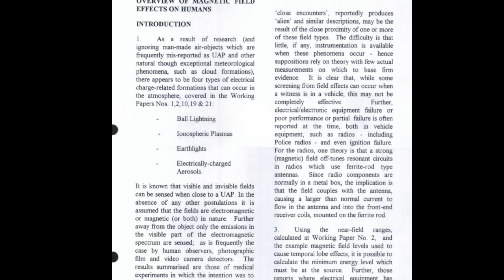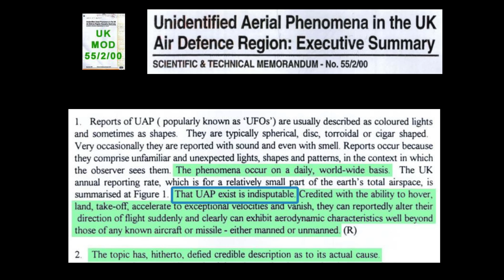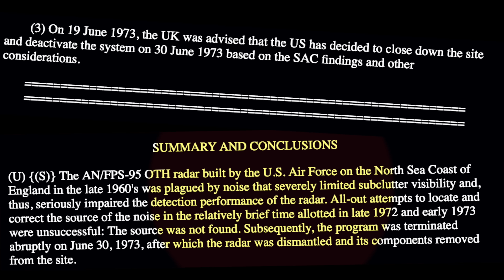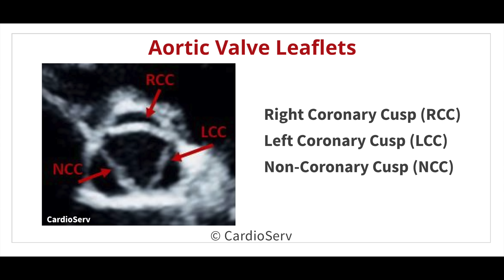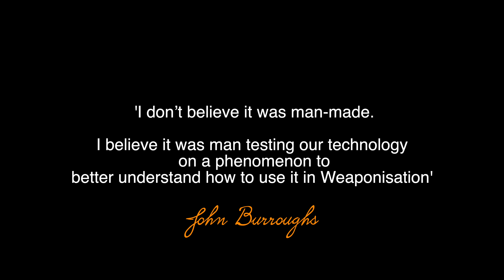Rendlesham Revealed Part 4 - John Burroughs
In December 1980 strange lights were seen in the sky and on the ground at Rendlesham Forest, in eastern UK. John Burroughs USAF was there.  In this interview, John describes how he was injured by the UAP and tells us about a secret military project that was based in the area.